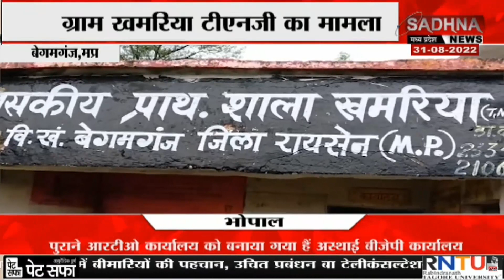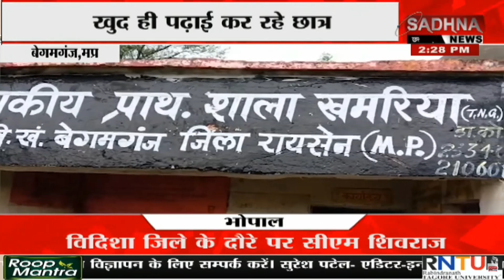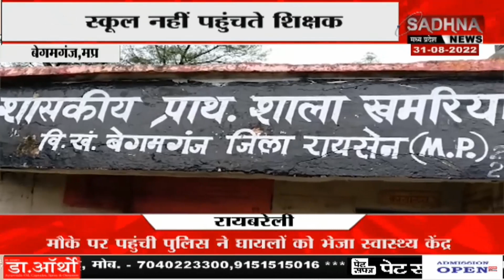बेगमगंज एमपी : शिक्षकों की मनमानी से बच्चे परेशान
बेगमगंज एमपी ; शिक्षा सत्र शुरू होने के बाद पढ़ाई ने जोर पकड़ लिया है। बावजूद इसके शिक्षा विभाग के वरिष्ठ अधिकारियों ने एक शिक्षकीय एवं शिक्षक विहीन स्कूलों में स्थाई शिक्षकों की पदस्थापना नहीं की है। और न ही एकीकृत विद्यालयों में विद्यार्थियों की संख्या के अनुपात पोर्टल पर अतिथि शिक्षकों के पद खुल रहे हैं। इस हाल में प्राइमरी व मिडिल स्कूलों की शैक्षणिक गुणवत्ता न केवल प्रभावित है, बल्कि शिक्षक नहीं रहने से अभिभावकों में नाराजगी व्याप्त है। तहसील बेगमगंज अंतर्गत आने वाले शासकीय एकीकृत विद्यालयों में पोर्टल पर विद्यार्थियों की संख्या के अनुसार पद नहीं खुलने से विद्यार्थियों की शिक्षा प्रभावित हो रही है। ऐसा ही एक मामला सुनवाहा संकुल केंद्र के शासकीय एकीकृत माध्यमिक शाला खामखेड़ा से सामने आया है जहां पर 147 बच्चे दर्ज हैं और एक रेगुलर शिक्षक वही दो अतिथि शिक्षक हैं। जबकि विद्यार्थियों की संख्या के अनुपात यहां 6 शिक्षक होना चाहिए।शिक्षकों की कमी के कारण कक्षा एक से पांचवीं तक एक ही कक्ष में संचालित की जाती है, वही कक्षा छह से आठवीं तक एक कक्ष में संचालित की जाती है जिसके कारण बच्चों की शिक्षा प्रभावित हो रही है।

6. Download Sadhna News MpCgRj APP -